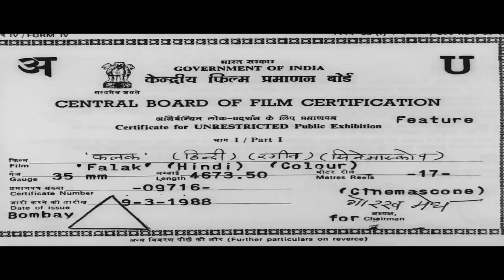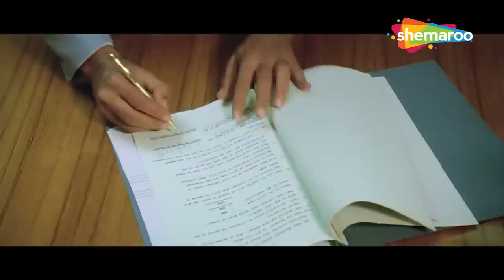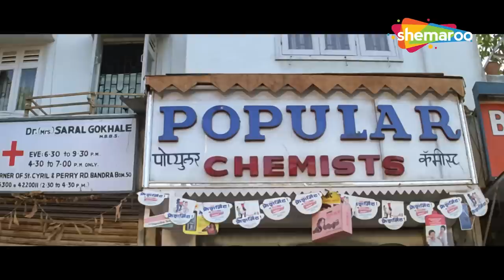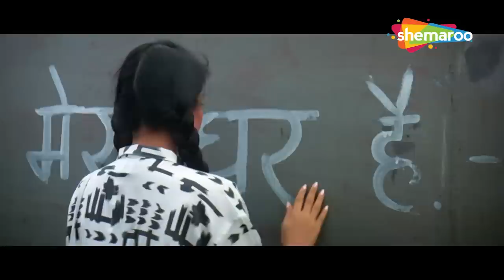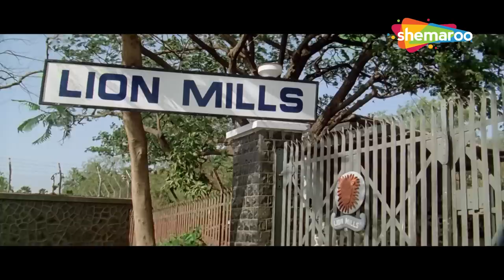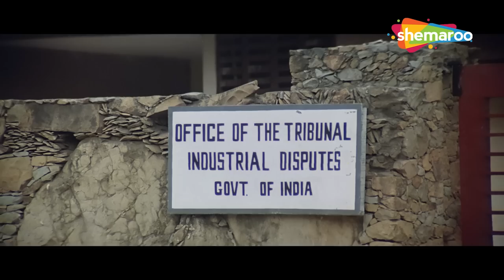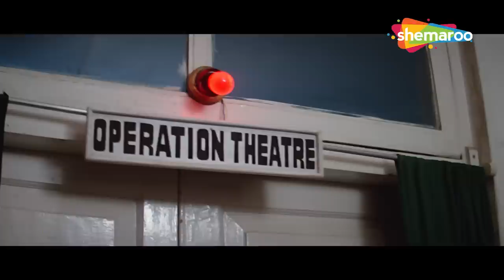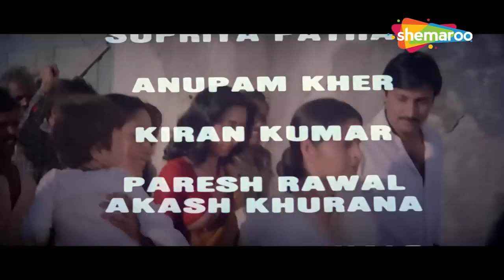फ़लक (1988) जैकी श्रॉफ | Full Movie HD | राखी गुलज़ार, अनुपम खेर, परेश रावल, माधवी | Hindi Movies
फिल्म का नाम : फलक (1988)
कलाकार : राखी, जैकी श्रॉफ, माधवी, शेखर कपूर, मोहन भंडारी, सुप्रिया पाठक, साधना सिंह
द्वारा निर्देशित: शशिलाल के. नायर
निर्माता: वी. सागर भगत

Movie Name : Falak (1988)
Cast: Raakhee, Jackie Shroff, Madhavi, Shekhar Kapoor, Mohan Bhandari, Supriya Pathak, Sadhana Singh
Directed by: Shashilal K. Nair
Produced by: V. Sagar Bhagat

एक चौकीदार रामनाथ अपने भ्रष्ट आकाओं को अपराध करने से रोकने के दौरान मारा जाता है। वर्षों बाद, उसके बेटे उसके हत्यारों से बदला लेने का फैसला करते हैं।

TV Channels
Follow us on:

Marathi channels
Follow us on: